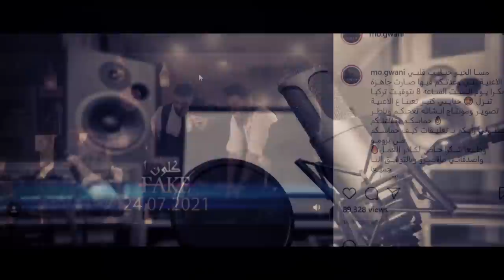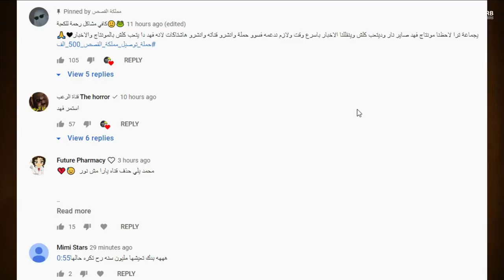خيانة محمد كريم لاميرة الحسين مع بنت جديدة وفضيحة نور مار سارق يارا مار وجواني يفضح بيسان اسماعيل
أمير الجلادين وفضيحة محاولة نور مار بيع قناة يارا المليونية !